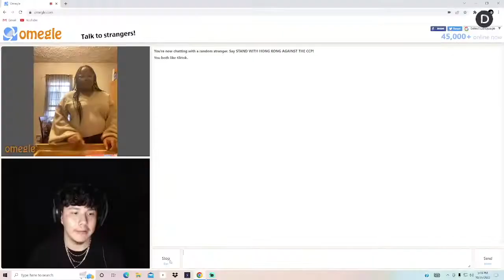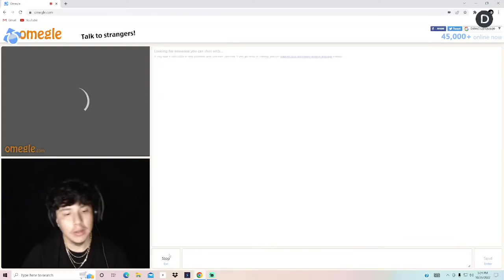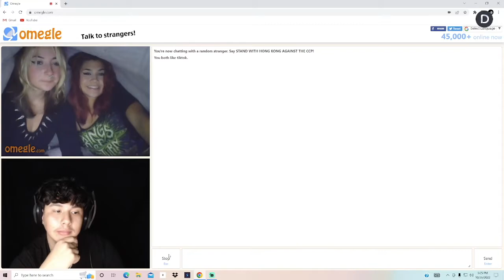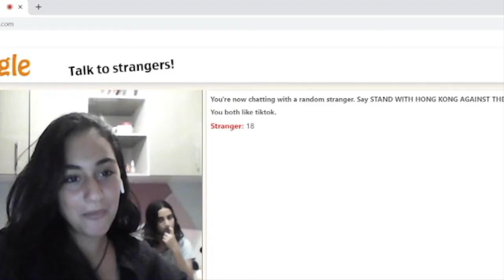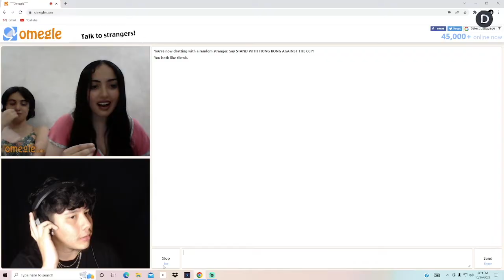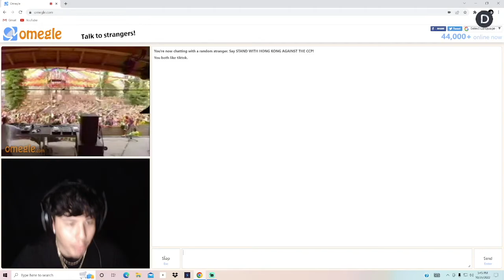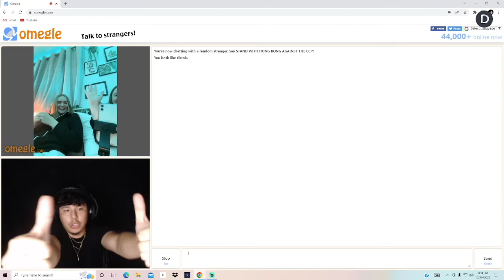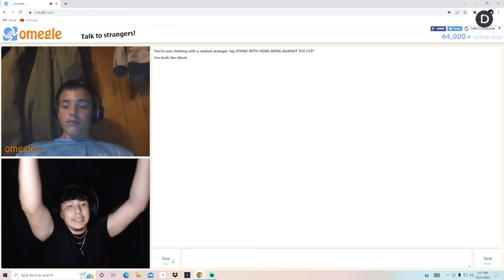OMEGLE RIZZ GOD RETURNS!!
HOW TO RIZZ FEMALES ON OMEGLE!!!
100 LIKE FOR A NEW VIDEO💚